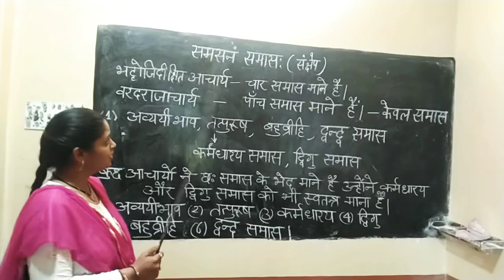समास के भेदों की कहानी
समास के भेदों की कहानी education sanskrit .